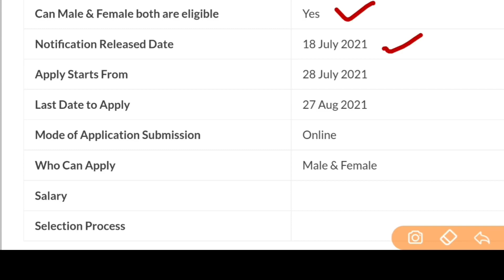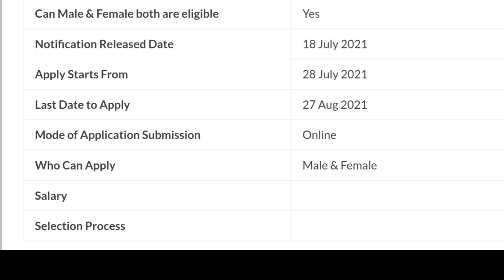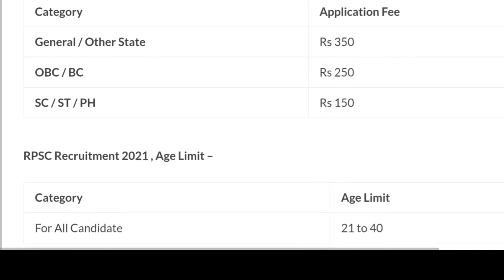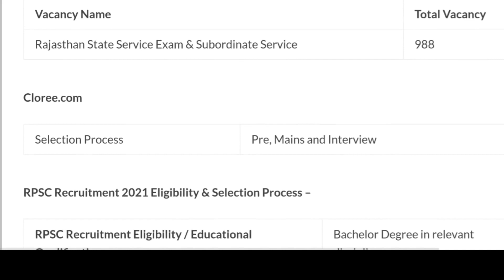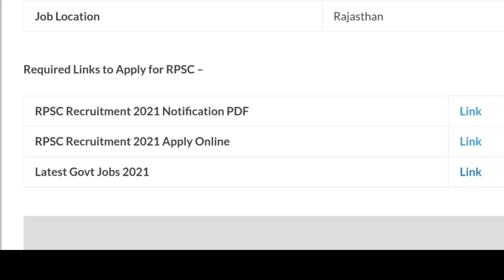Punjab Govt Jobs in Aug 2021| Punjab Police Bharti 2021|Punjab Govt Jobs July 2021|Meet Academy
Punjab govt jobs in aug 2021,Punjab govt jobs aug 2021,Punjab Police Sub Inspector Recruitment 2021,Punjab govt jobs in aug 2021,Punjab Police recruitment 2021,Meet Academy,PSSSB Recruitment 2021,PSSSB Clerk Recruitment 2021,Meet Academy

Important Links -

Govt Jobs Best Study Material 👇

1.

2.

3. Punjab Patwari Agriculture(Top 500 MCQ)

4. Best Punjab GK Book for all Punjab Govt Exams-Pdf

6. India GK(1000+ Mcqs)-Specially for Govt Exams